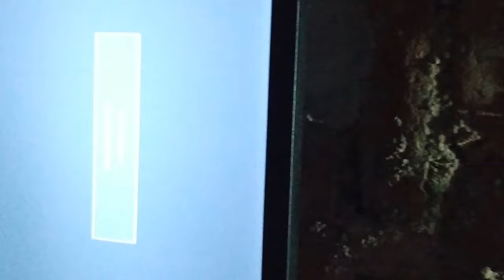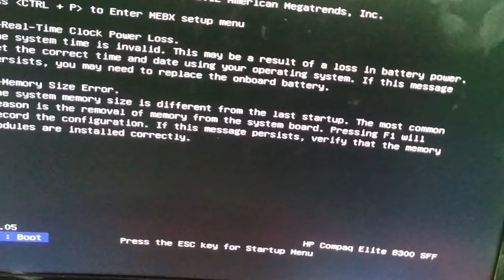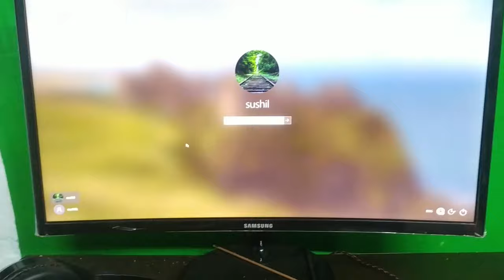Fix COMPUTER Red light and Beeping on startup time.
Hello dear viewer welcome back in computer  jack channel. 🙏🙏

Today's video we are going to show you about  :-
Hey dear viewers in this channel we upload the video related to mobile , computer and a lots of problematic video related to mobile and computer so i hope you liked this channel please subscribe and hit bell icon  🙏🙏  to get notification of my all video.
thanks... i meet you in next video.

Thanks for selecting COMPUTER JACK channel.  🙏🙏
For quickly support contact on WhatsApp

Some special video for you.  👍

👍👍 Best youtube setup guide in less amount. 👌👌

Best Camera (Canon EOS 1500D full HD video with manual control  (My choice)
Lens for canon DSLR camera
Best Tripod under the 1500 (My choice) ✔
Main Mic (Blue Yeti USB Mic ) (My choice)
BOYA M1 Mic
BOYA Mic with gain control (My choice) ✔
Best Mic stand under the 1000
Pop Filter for Studio Condenser under the 300
Green screen
Professional Led Ring Light ( My choice) ✔
Light stand(Sonia LS-250 9)
ZEBRONICS Bluetooth 4.1 Speaker with FM,USB, SD Card Slot and Remote Indie (my choice)
USB 3.0 Pen Drive with high speed ( My choice) ✔
High Speed Memory Card
Redgear keyboard ( My choice) ✔
Redgear mouse ( My choice) ✔